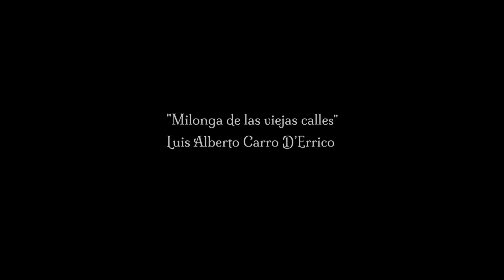MILONGA DE LAS VIEJAS CALLES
Autor e intérprete: Luis Carro D'errico. Las viejas calles de Colonia, saben cuando el poeta las dejó y en otras calles las recordó...